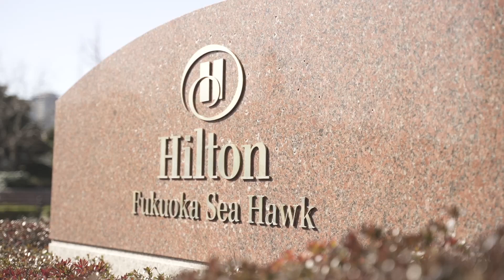【令和4年度卒業式】卒業生インタビュー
卒業式の時に卒業生の皆さんに突撃インタビューをしました。
インタビューに答えてくれた皆さん、ありがとうございました！

00:16 理学療法科の皆さん
01:02 救急救命公務員科の皆さん
02:42 歯科衛生士科の皆さん
03:26 薬業科の皆さん
04:27 柔道整復科の皆さん
05:23 スポーツ科学科の皆さん
06:35 看護科の皆さん
07:52 作業療法科の皆さん
09:20 鍼灸科の皆さん
10:24 先生たち
11:34 支えてくれた親御さんへ

※テロップに1点間違いがありました。
×荒牧組→〇荒巻組
荒巻先生、ごめんなさい😭

■オープンキャンパス開催中！

■スポーツマネジメントテクノロジー科
■スポーツ科学科
■柔道整復科
■鍼灸科
■理学療法科
■作業療法科
■歯科衛生士科
■救急救命公務員科
■看護科
■薬業科